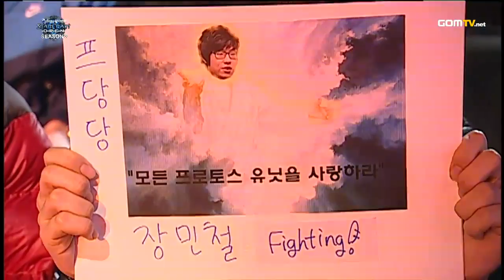2010 GSL Season 3 Ro.4 Match 2 Set 2 - Starcraft 2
2010 GSL Season 3 - MC vs Jinro